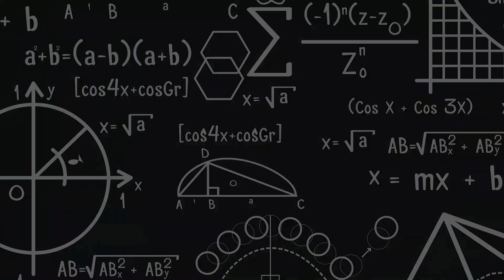STAAR Math Kahoot- Winner Interview- Arnav